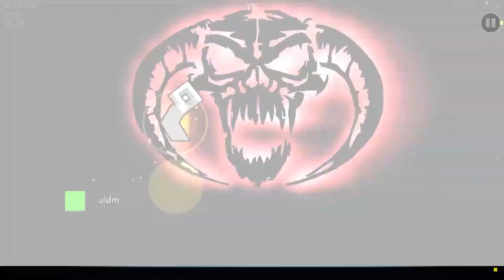Ragnarok 100% Extreme Demon by Nibbleboy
I died to 91,93,96 and 98x2 lololololololol.

Attempts: Less than Guitar
Enjoyment: no lol